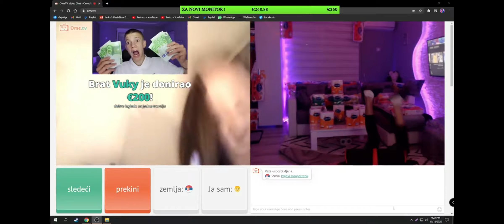JANKO DOBIO 200€ DONACIJU U STRIMU (POCEPAO MAJCU)